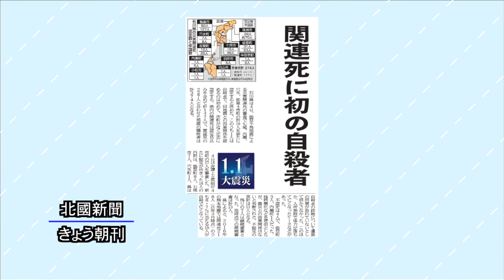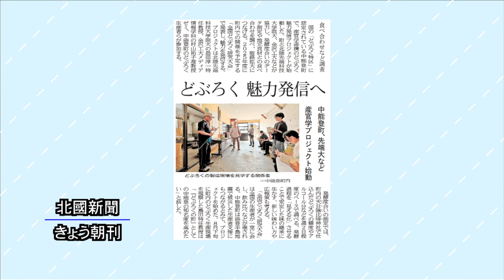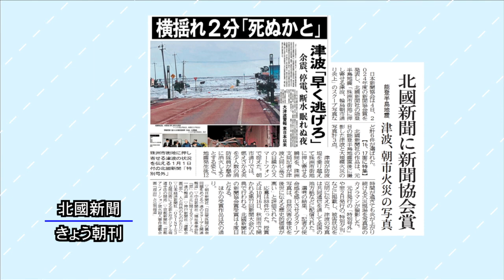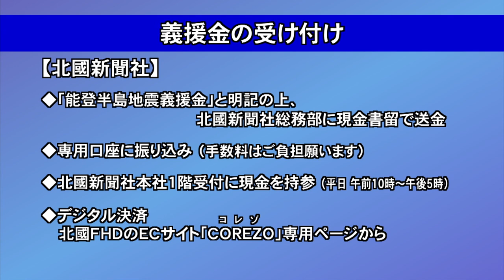北國新聞ニュース（昼）2024年9月5日放送